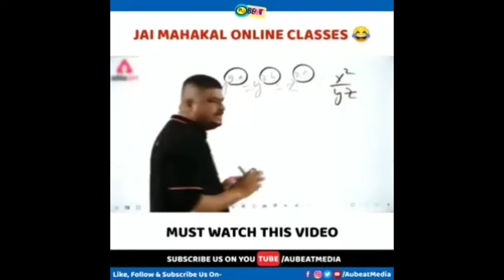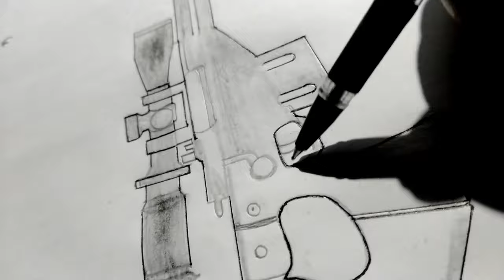How to draw AWM Gun from pubg ||AWM DRAWING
awm gun drawing
awm gun drawing easy
awm gun drawing step by step
 awm gun ki drawing
free fire awm gun drawing

Pubg mobile vs Call of duty mobile||full comperision|| graphics test, Gun test, Driving test,  ,,,kon better h,,,,watch and injoy thanks👍

I'm on Instagram as @manasverma80. Install the app to follow my photos and videos.